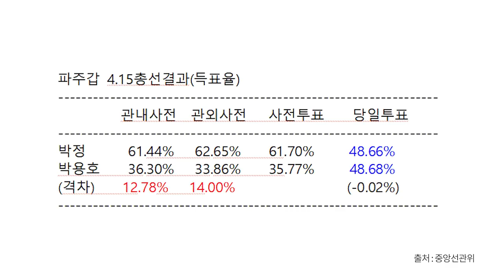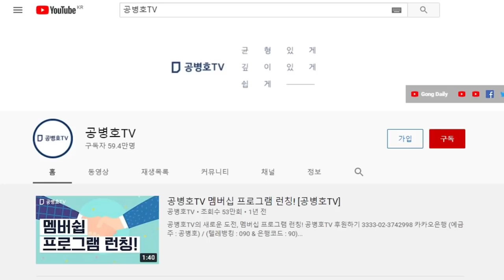11월 12일 / 박용호 파주을, 재검표 / 어떤 현상이 출현할게 될지, 궁금 [공병호TV]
장소 정정: 고양지원(경기 고양시 일산동구 장백로 209 의정부지방법원 고양지원. 지하철3호선 마두역 4번 출구에서368m)

Bitcoin : 3MTW849AkP2ftLeSK2teZHMmzLu7Z83s9U